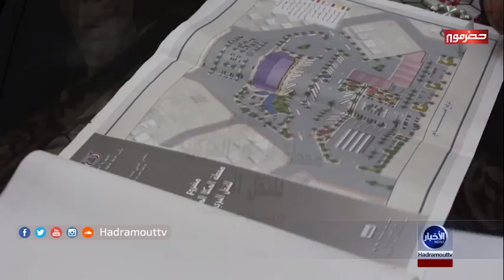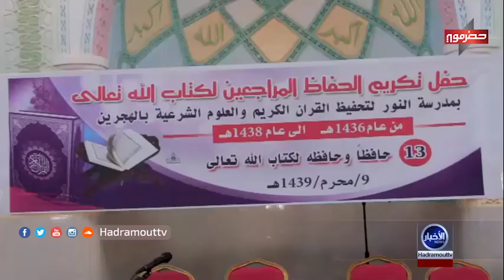نشرة_الأخبار | 4\10\2017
يمكنكم متابعة شاشة تلفزيون حضرموت عبر التردد 11555 (V)  على القمر نايل سات